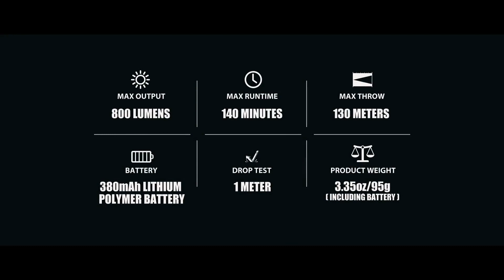OLIGHT BaldrS - Tactical Light - 800 Lumens White LED & Green Laser for Picatinny & Glock Rails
Israel Defense Store (IDS) is an Israeli producer and distributor of high end Outdoors & Tactical equipment.